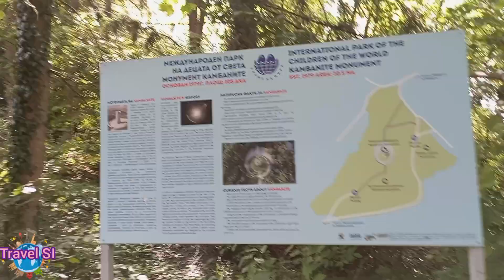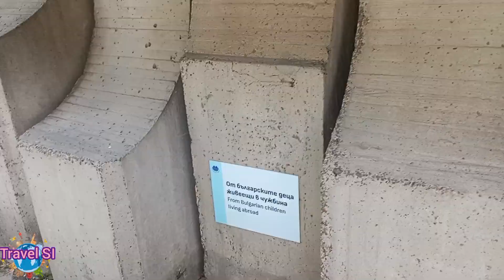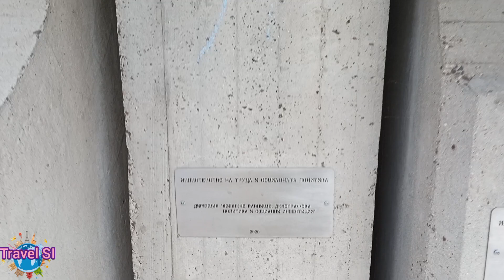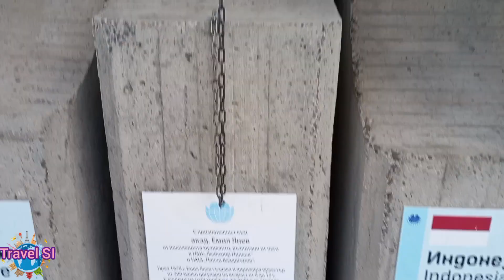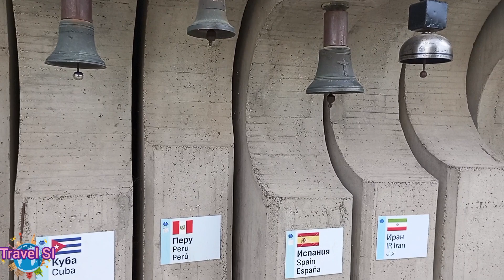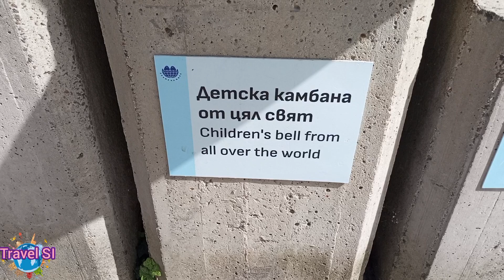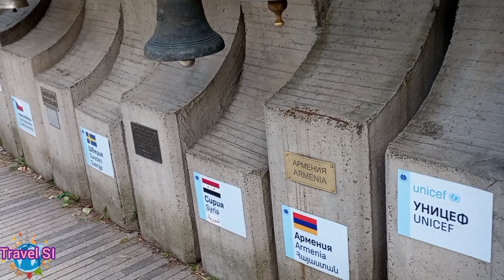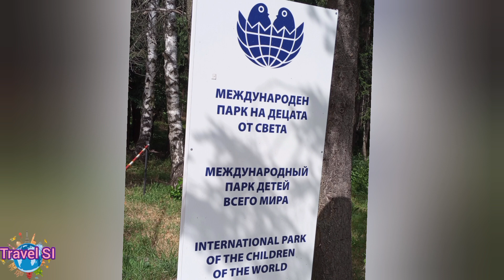Монумент Камбаните - международен парк на децата по света - Monument Kambanite (bells) - Bulgaria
Здравейте! Това е нашето видео от разходката ни до монумент Камбаните - парк на децата по света, който се намира в София.

Hello! This is our video from monument Kambanite (bells) - international park on the children of the world in Sofia city - Bulgaria.